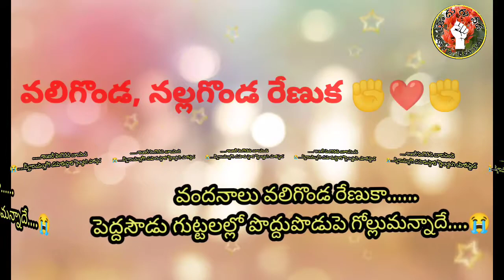వలిగొండ రేణుకా..... నా చెల్లేలా......